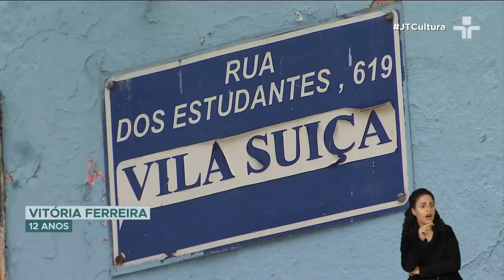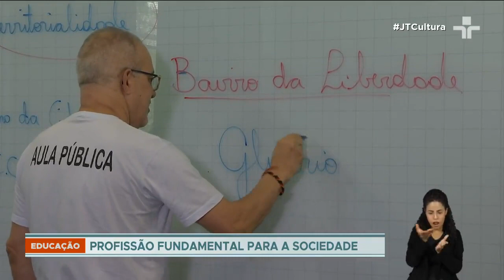Exposição em São Paulo destaca histórias inspiradoras de professores de todo Brasil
O sagrado espaço da sala de aula é muito bem usado pelo professor Paulo há 34 anos.

Mais recentemente ele passou a circular com os alunos da Rede Municipal para complementar as lições de geografia no Glicério, região central de São Paulo, a rua dos Estudantes, por exemplo, passou a ser ocupada por eles com o propósito do aprendizado.

O projeto aula pública foi iniciado em 2016. No ano seguinte, nós acompanhamos um grupo conduzido pelo professor Paulo.